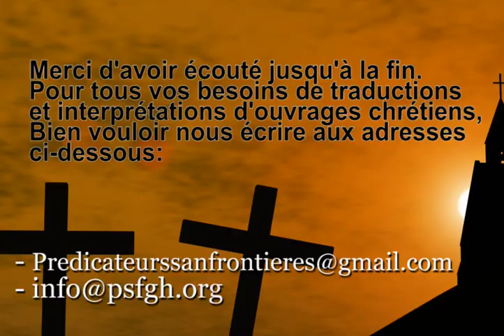L'ATTITUDE DES VAINQUEURS - PASTOR CHRIS OYAKHILOME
The content of the video is made available to you after extensive English/French interpretation work, for your personal, non-commercial use. It has been made available to you only for the strengthening and building up of the body of Christ. We assume no responsibility for any errors or omissions and we do not undertake to update the content. We make this content available in our efforts to advance God's work on earth. This video material is made available free of charge for the building up of the body of Christ.